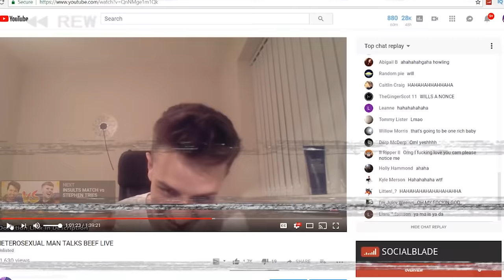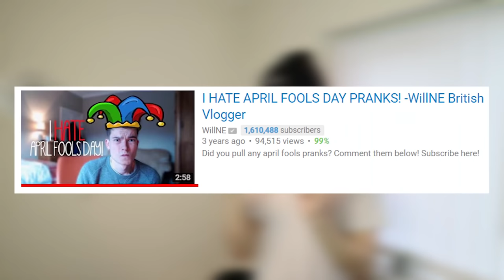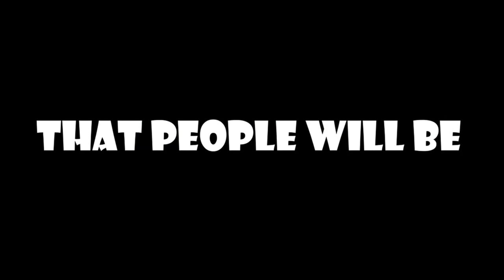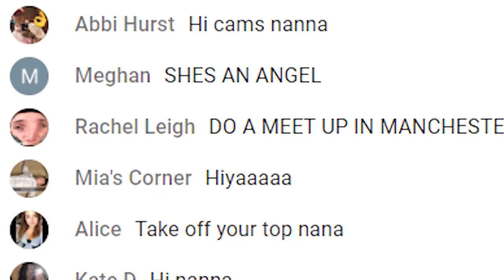TRAVELLING 300 Miles For WILLNE To RUIN My Life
WillNE paid to shave my head with the True Geordie whilst Laurence filmed. I don't really want to join XO Anymore.

Comment Ya ma is ya da for a shoutout on Instagram

Leave a like or Ya Ma Is Ya Da. Do you really want to have to tell this to your parents on fine winters night? Drop a sub if ya new and best comment get's pinned.